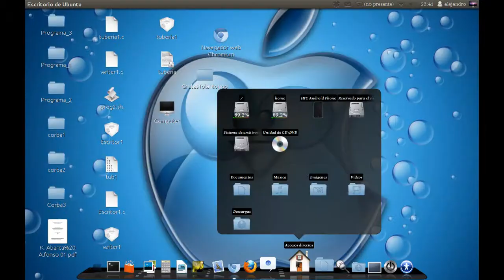Apache Thrift using C#